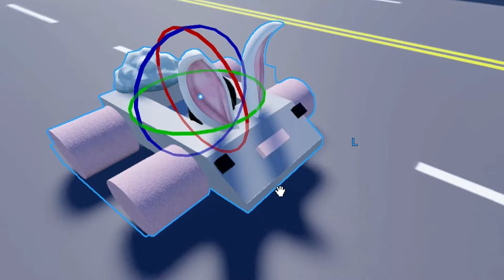Eu CRIEI o BROOKHAVEN de PÁSCOA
Neste Vídeo eu Crei uma nova Atualização do Brookhaven de Páscoa